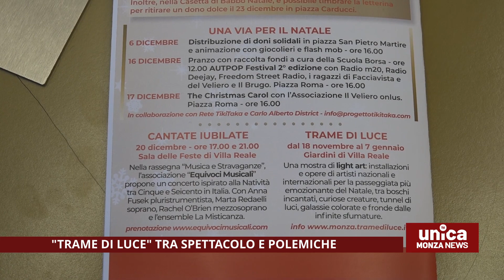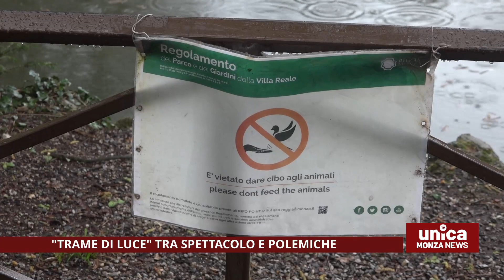''Trame di Luce'' tra spettacolo e polemiche